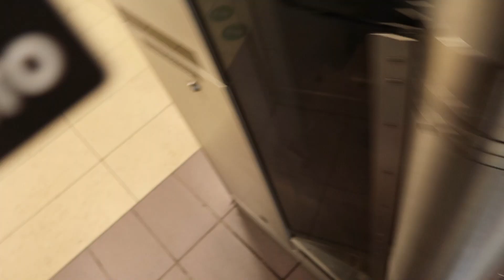GET READY WITH ME | DATE NIGHT | after working a full time job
My husband and I go on date nights 1-2x/month. Working a full time job can make one busy, that's why I feel being able to schedule in date nights, there is always something exciting to look forward to. Hope you enjoy!

PRODUCT LINKS
Hair straightener used for curling my hair
Hair Spray